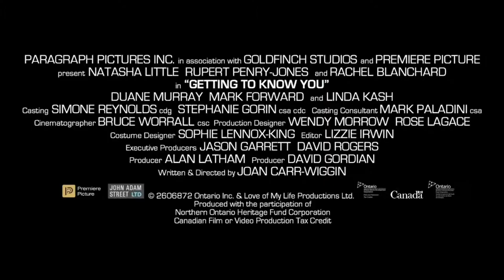Getting to Know You 2020 (Official Trailer) Comedy Movie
When a man (Rupert Penry-Jones) meets a woman (Natasha Little) in the lobby of a hotel, he asks her for a favor. He'd like her to pretend to be his girlfriend so he can get rid of his drunken ex-girlfriend (Rachel Blanchard), who is married with two kids.

Director: Joan Carr-Wiggin
Writer: Joan Carr-Wiggin
Stars: Natasha Little, Rupert Penry-Jones, Rachel Blanchard